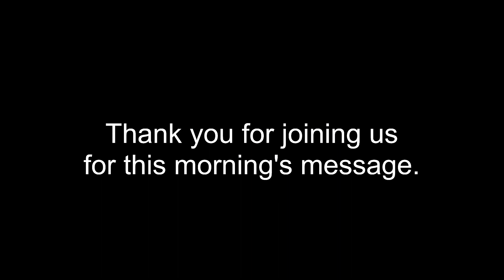Divide and Conquer